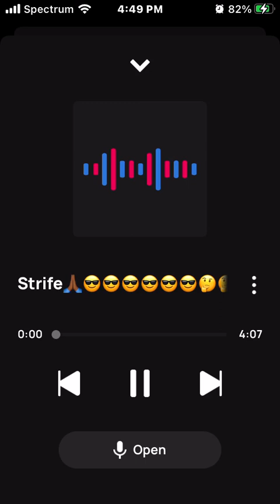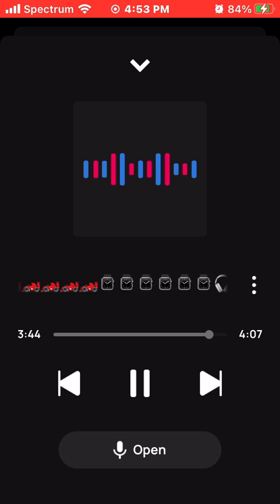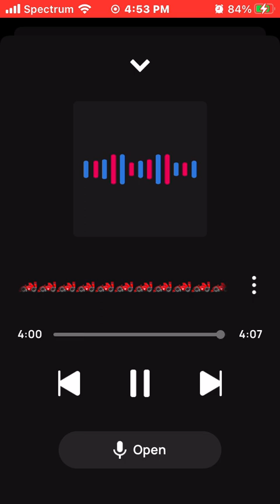King Solo Ft Queen Sinclairia Strife🙏🏾😎😎😎🤔🤔🤔🔥🔥🔥❤️‍🔥❤️‍🔥❤️‍🔥= The Full Time Bankroll